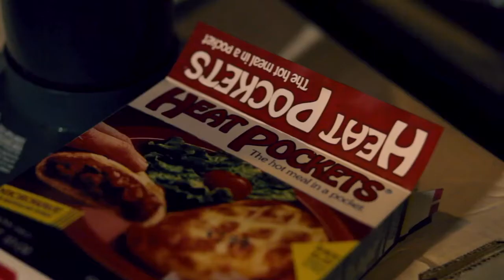Pockets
Random Act #73
Part of the Channel 4 Random Acts series.
& Prettybird US
Producer Jonathan Wang
EP Ali Brown
Editorial & VFX - Zak Stoltz
DP Larkin Seiple
AC Jon Dec
Production Design Jason Kisvarday and Kelsi Ephraim
Sound Matt Brodnick
Starring Billy Chew, Joyce Kim, and Daniel Scheincooler